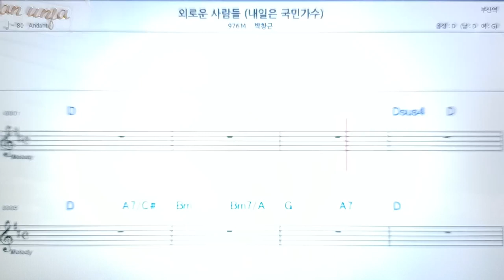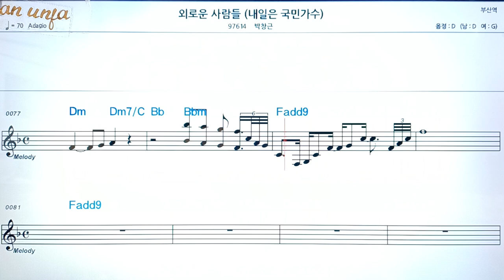외로운 사람들/박창근(내일은 국민가수)👍악보, 코드,가사,Karaoke*가라오케 반주